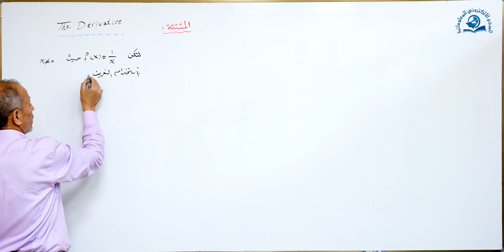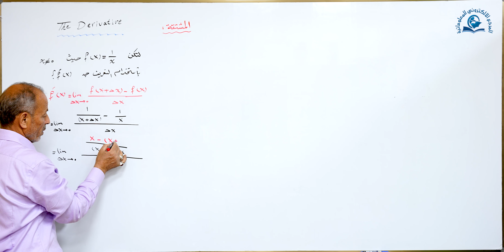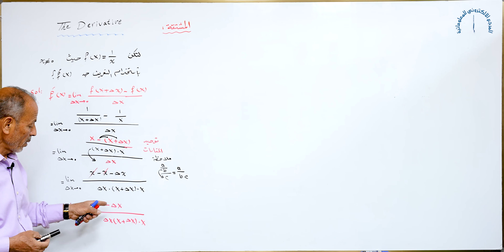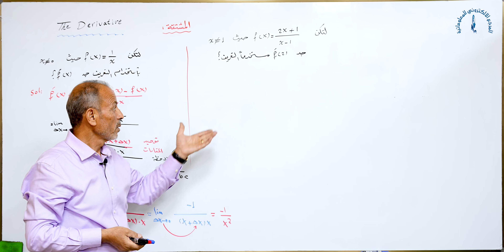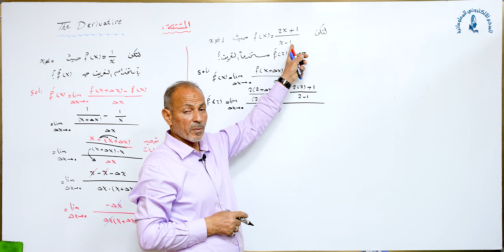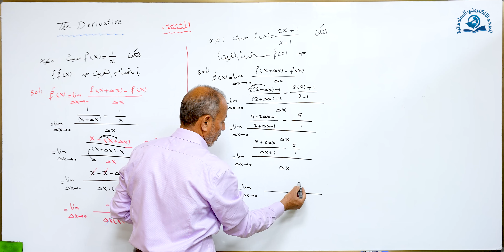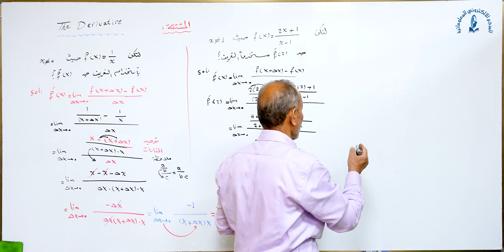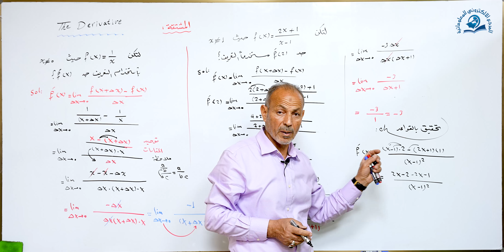مادة الرياضيات للصف الخامس الاعدادي : المشتقة امثلة على دوال كسرية و جذرية